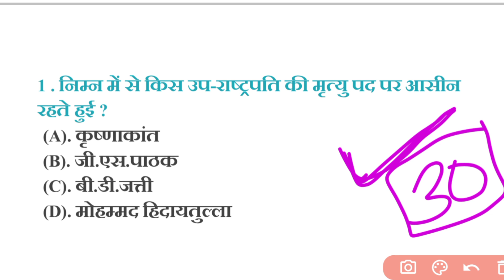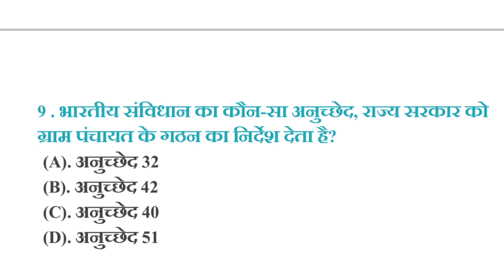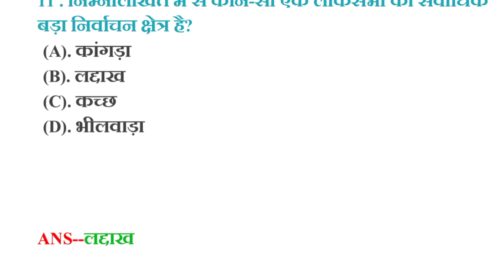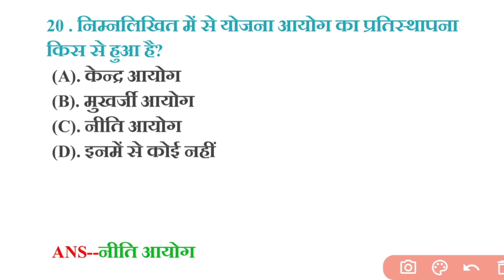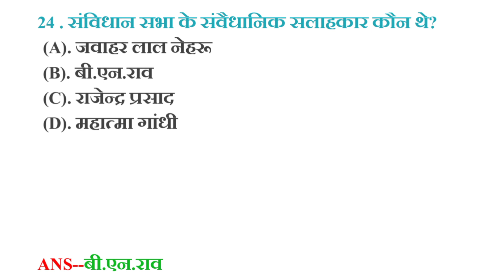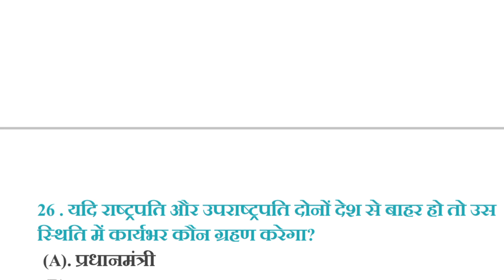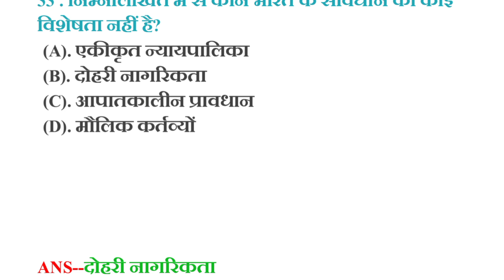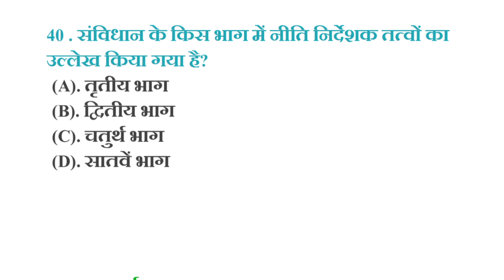POLITY:-40MCQ भारतीय राजव्यवस्था पोलिटी gk || polity gk 40 mcq || samvidhan gk || संविधान के प्रश्न